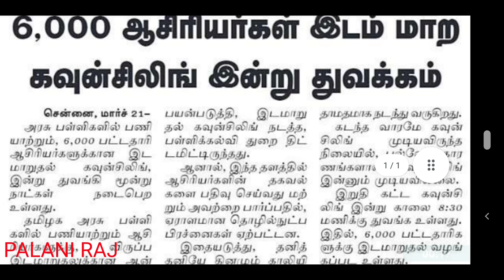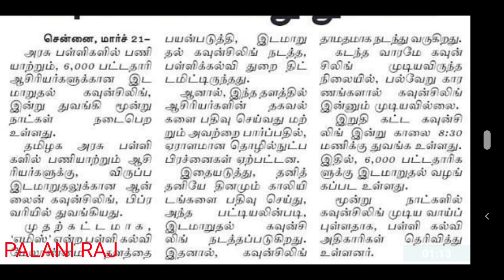TRB LATEST NEWS | PG TRB LATEST NEWS | TET | TN TET | TEACHER RECRUITMENT BOARD LATEST OFFICIAL